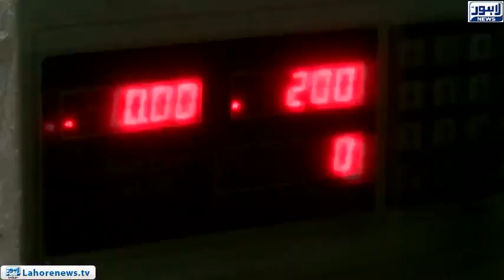Gas Ki Load Shedding Aur Pressure Mein Kami Ki Shikayat Urooj Par Punch Gayi | Top Story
Gas Ki Load Shedding  Aur Pressure Mein Kami Ki Shikayat Urooj Par Punch Gayi | Top Story | 05-Jan-2022